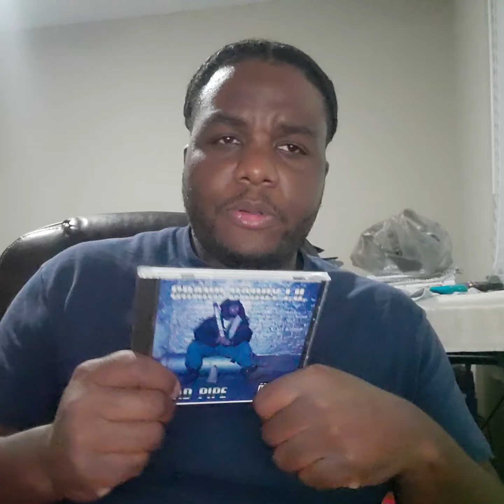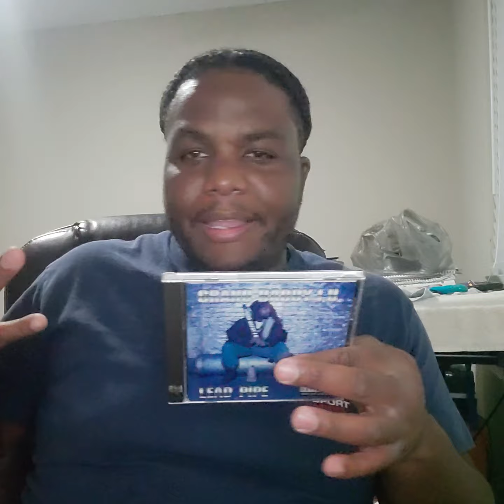R.I.P. Grand Daddy IU + My Overview On His 2nd Album Lead Pipe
In This Video I Speak On His Journey Into Hip Hop Leading Up To 1994 With His 2nd Album And My Thoughts, Hope You Guys Enjoy, R.I.P. To Grand Daddy I.U. AKA The Smooth Assassin